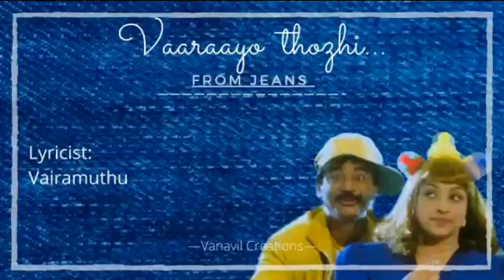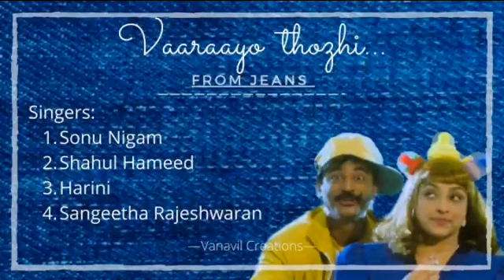Vaaraayo thozhi | 8D Effect | Jeans Movie | Tamil Audio Song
Jeans is a 1998 Indian Tamil-language romantic comedy film written and directed by S. Shankar and produced by Ashok Amritraj and Murali Manohar. The film stars Prashanth and Nassar in a double role each along with Aishwarya Rai in the lead roles, while Raju Sundaram, Raadhika and Lakshmi play supporting roles. Ashok Kumar and the duo B. Lenin and V. T. Vijayan handled the cinematography and editing respectively.

The soundtrack of Jeans was composed by A. R. Rahman, with lyrics by Vairamuthu. The audio launch took place in March 1998. To make the audio cassettes more "elegant and memorable", cassette store owners were told to wrap the cassettes in jeans clothing before giving them to customers. In order to bring the same feel, we too used a background image of jeans cloth. Hope you all enjoy this.